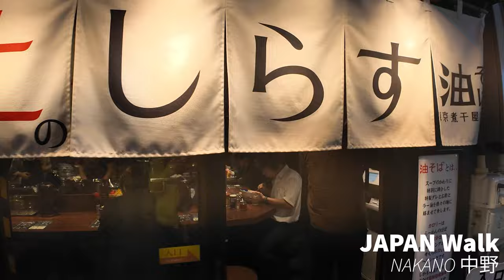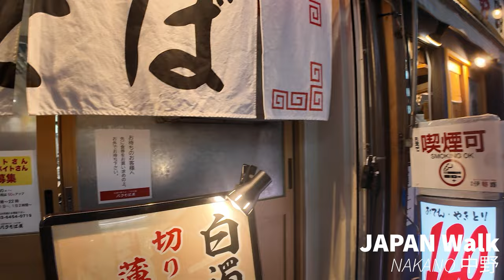4K HDR JAPAN WALK A #NAKANO 中野## 2024 5 10